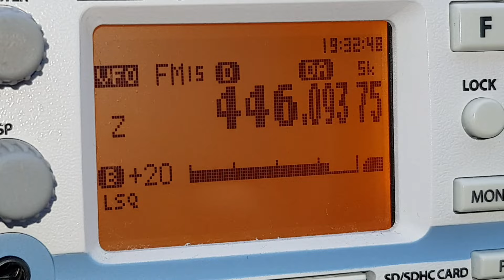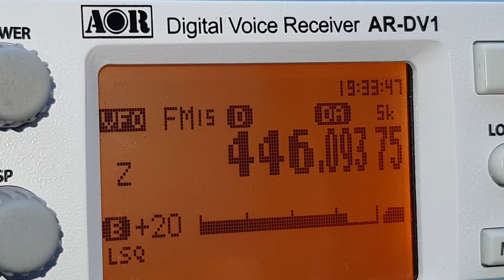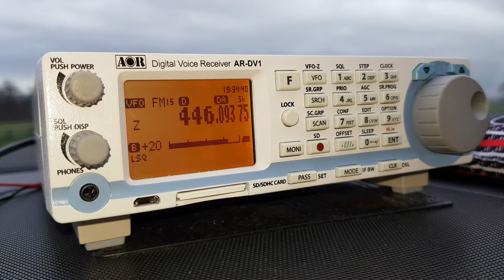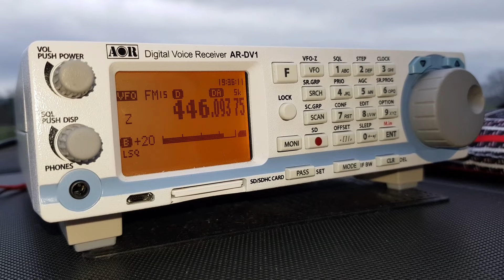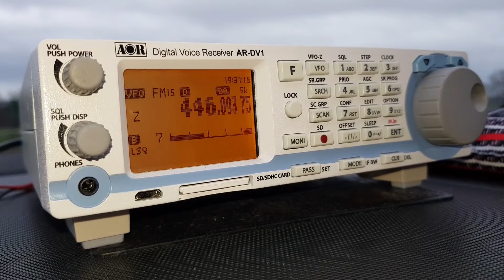Aor ar-dv1 analogue/digital base scanner!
The outstanding and beautiful looking aor ar-dv1 analogue/digital base scanner.